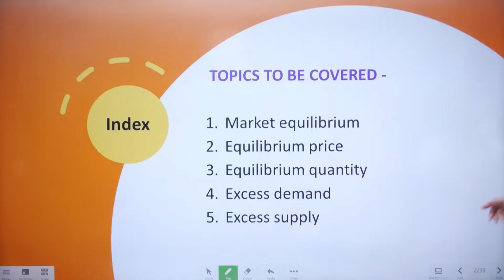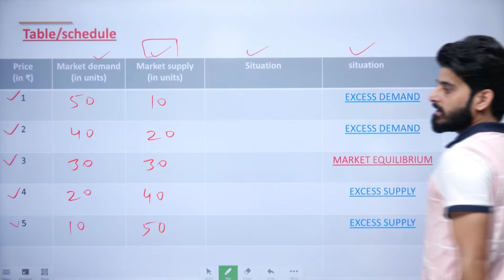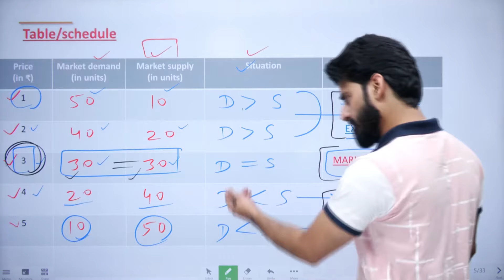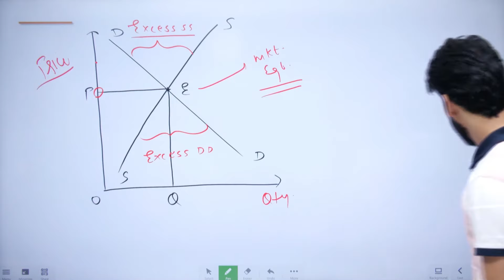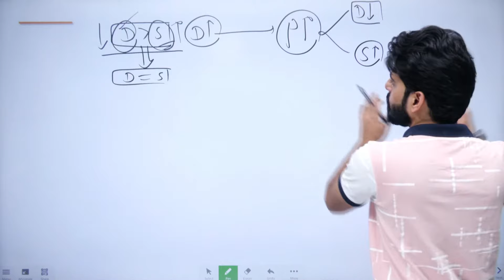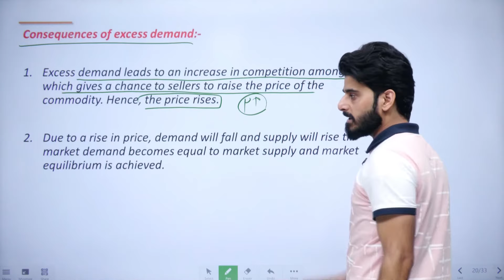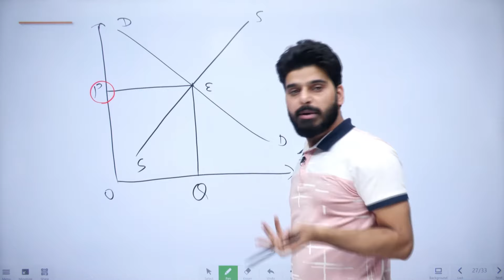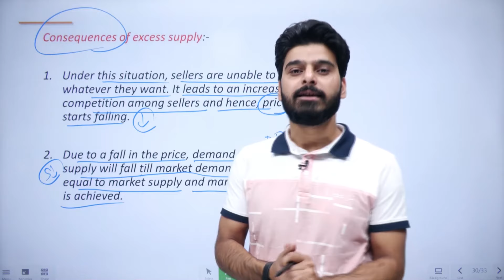Market Equilibrium Under Perfect Competition Market | Complete Concept | Class 11 Economics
Market Equilibrium Under Perfect Competition Market | Complete Concept | Class 11 Economics | Love Kaushik Sir | Padhle

Regards,
Team Padhle